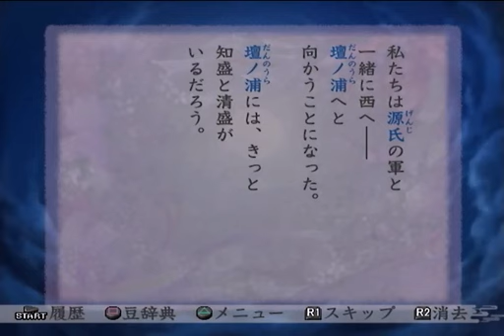遙かなる時空の中で３ ヒノエED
ヒノエED。違和感しかないアニメシーン。